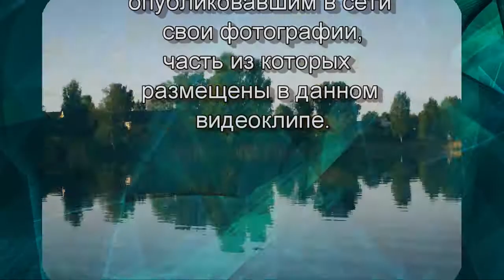Моя малая родина Боровно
Видеоклип  С.Дорогова  "Моя малая родина Боровно"